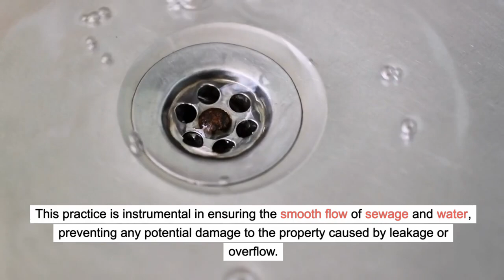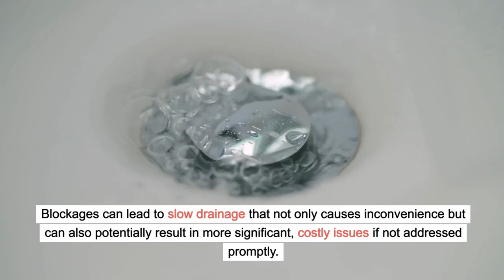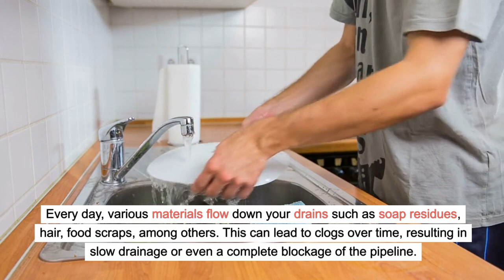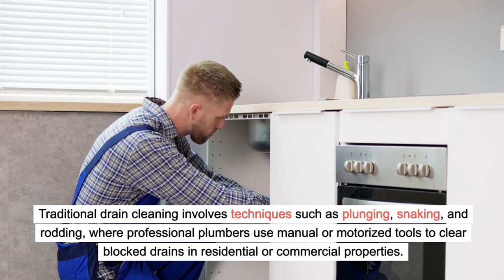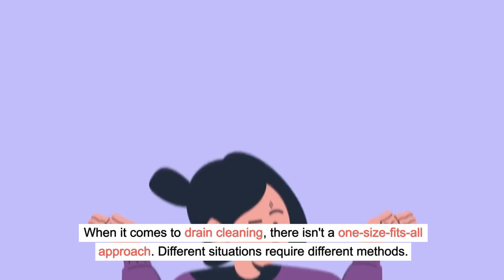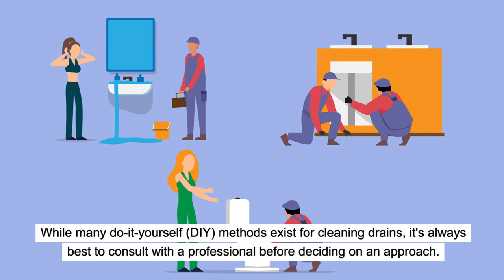Hydro Jetting vs Traditional Drain Cleaning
In this video, we take a comprehensive look at drain cleaning techniques, with a particular focus on traditional methods and hydro jetting. We'll discuss the basics of drain cleaning, why it's crucial for regular maintenance, and examine the pros, cons, methods, and suitable scenarios to use traditional drain cleaning and hydro-jetting. Then, we pit these two techniques against each other, comparing their efficiency, costs, time consumption, usability, and environmental impact. Companies like T&J Rooter Service specialize in drain cleaning, offering expertise in both traditional methods and hydro jetting to keep your plumbing in top condition. To ensure you're well-equipped to handle any clogged pipes, we'll guide you on how to choose the right technique. Wrapping up, we'll peek into the future, discussing all the latest advancements and potential innovations in drain cleaning methods.

3264 South Ave, Toledo, OH 43609, United States